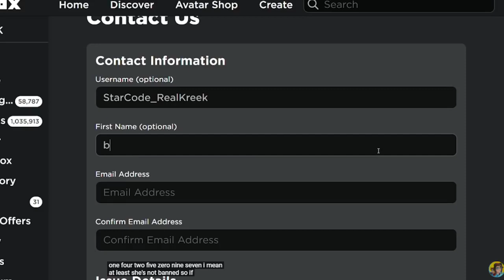KreekCraft Leaked His Adress